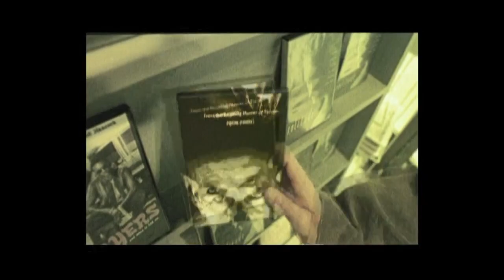Inicio DVD Número 23 2007 (Argentina)